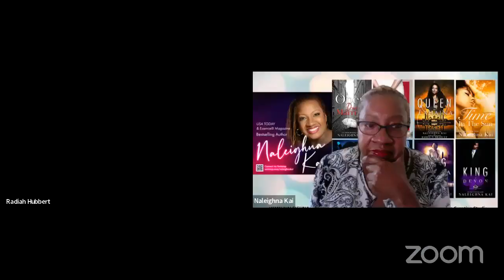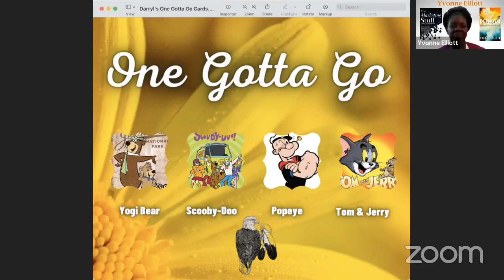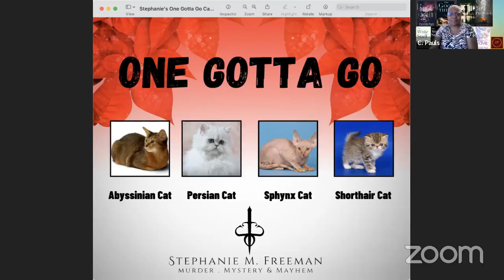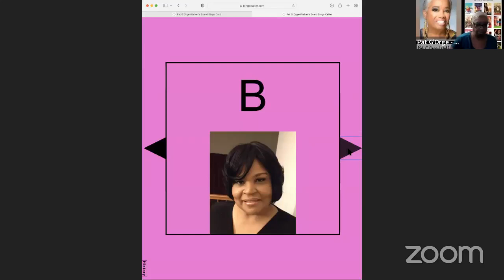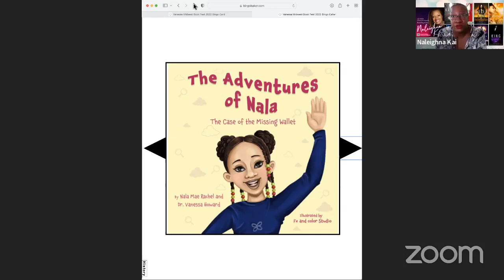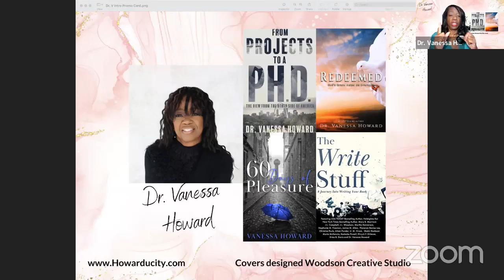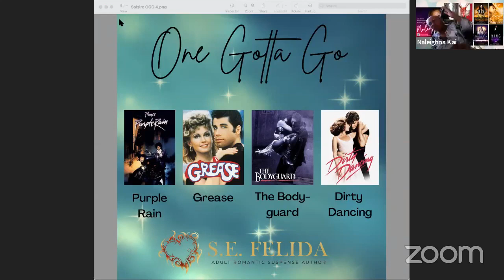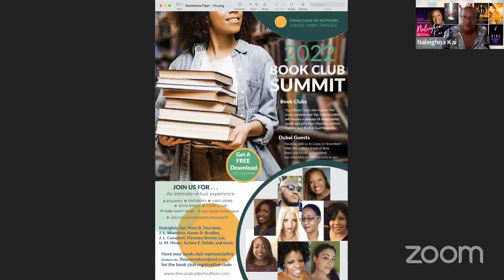14th Annual Great Midwest Book Fest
The 14th Annual Great Midwest Book Fest is presented by UrbanReviewsOnline.com. This event features a variety of African American authors. Due to the pandemic, this year's event was virtual and was held on June 18, 2022. The in person event is held in the Milwaukee area.